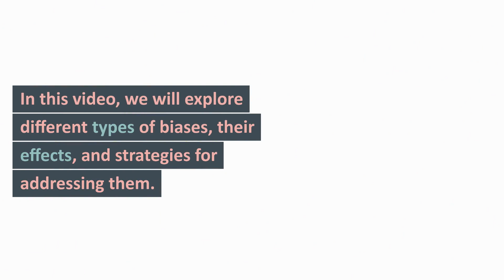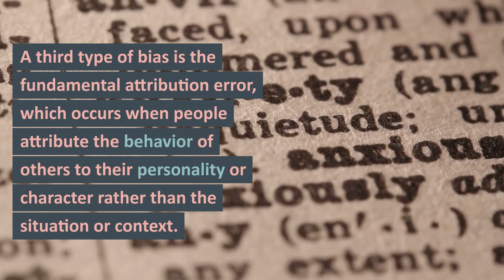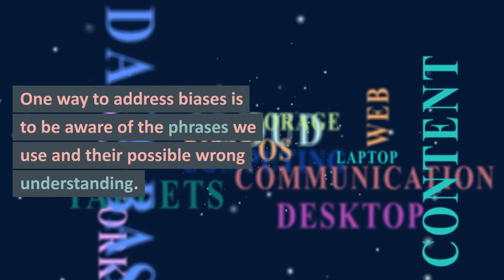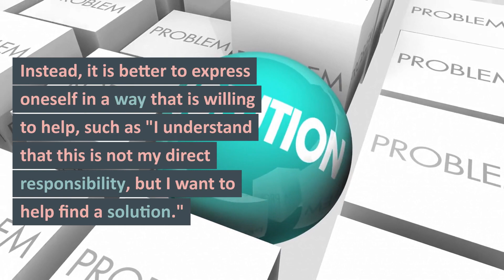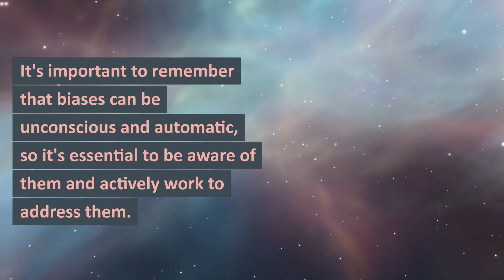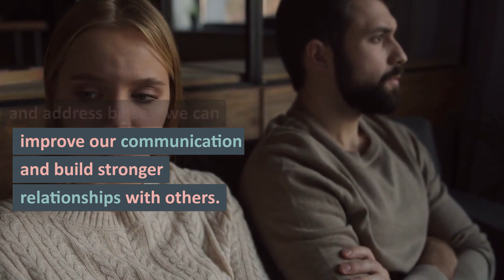Mastering Active Listening: How to Recognize and Address Biases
Active listening is a key skill that enables individuals to better understand and connect with others. However, biases can negatively impact communication and lead to misunderstandings and conflicts.

In this video, we explore different types of biases and their effects, as well as strategies for identifying and addressing them. We will delve into common biases such as confirmation bias, false consensus effect, fundamental attribution error, and implicit bias, and provide specific examples and scientific proof to illustrate their impact on communication.

Additionally, we will provide specific examples of phrases and their possible wrong understanding, and how to express oneself in a more considerate and helpful way. We will also show research that highlights that biases can be reduced by increasing awareness, understanding different perspectives, and actively challenging one's own assumptions.

This video is a must-watch for anyone looking to improve their communication skills and build stronger relationships with others. By understanding and addressing biases, we can unlock better communication and create deeper understanding. If you want to learn how to eliminate bias in communication, this video is for you.